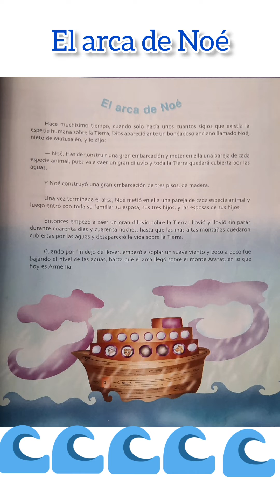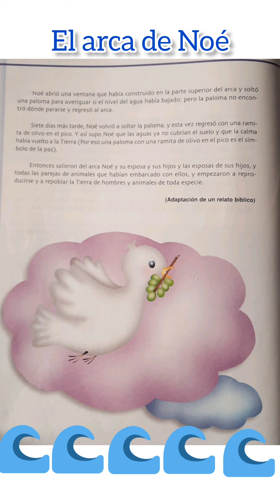El arca de Noé